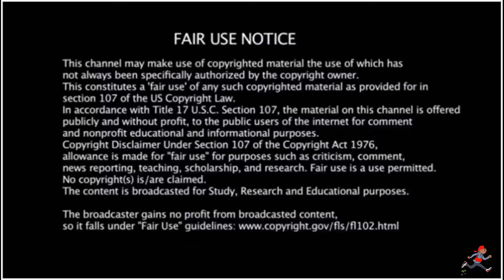Oblig with Big Zuu, Manga, Flirta D, Sox, Jafro & More | Rinse FM Part 1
EP213 Smokey's UK Rap Files - American Rapper First Time Hearing - Oblig with Big Zuu, Manga, Flirta D, Sox, Jafro & More | Rinse FM